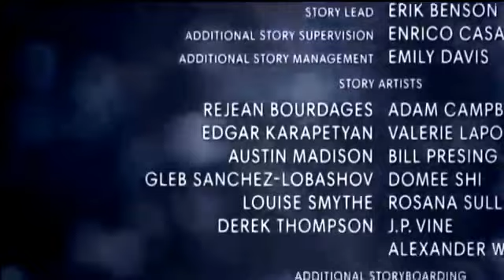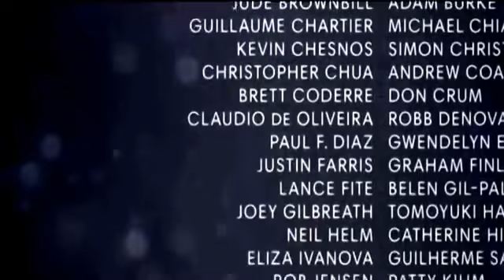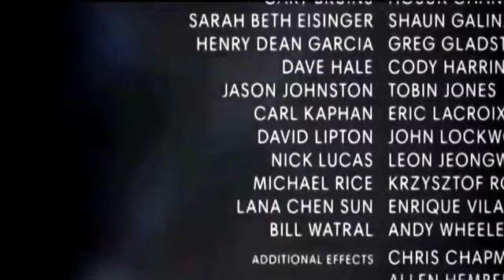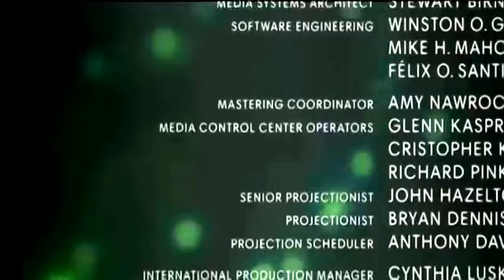O Bom Dinossauro Completo e Dublado